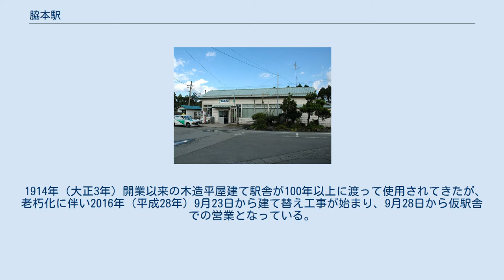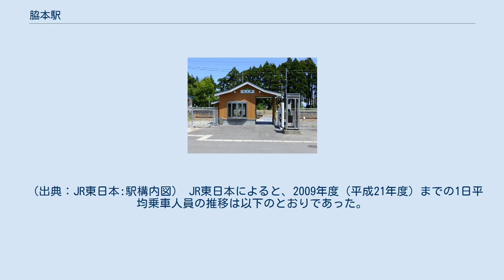脇本駅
旧駅舎（2005年10月） 脇本駅（わきもとえき）は、秋田県男鹿市脇本脇本字曲田（まがりた）にある、東日本旅客鉄道（JR東日本）男鹿線の駅である。
 かつては石油資源開発の専用線が接続し、そこに申川油田からパイプラインがつながっていた。
日本国内唯一（廃止時）の原油輸送が当駅から船川港駅まで行われていたが、2001年にタンクローリー輸送に切り替えられ廃止された。
 1914年（大正3年）開業以来の木造平屋建て駅舎が100年以上に渡って使用されてきたが、老朽化に伴い2016年（平成28年）9月23日から建て替え工事が始まり、9月28日から仮駅舎での営業となっている。
新駅舎は寒風山をイメージした木造平屋建て9.8平方メートルとなり、同年11月29日より新駅舎の使用を開始している。
駅舎とホームは構内踏切で連絡している。
 1914年（大正3年）に開業した当時からの木造平屋駅舎約120平方メートルがそのまま使用されているが、管轄するJR東日本秋田支社では建て替えを発表し、 2017年現在、建て替えが完了している。
 土崎駅管理の無人駅。
2011年3月31日までは男鹿市が業務を受託する簡易委託駅（販売は平日のみ）であった。
 （出典：JR東日本:駅構内図） JR東日本によると、2009年度（平成21年度）までの1日平均乗車人員の推移は以下のとおりであった。